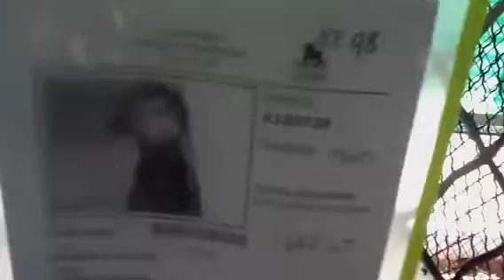KILL DATE:8-4 KENNEL ID#A180720